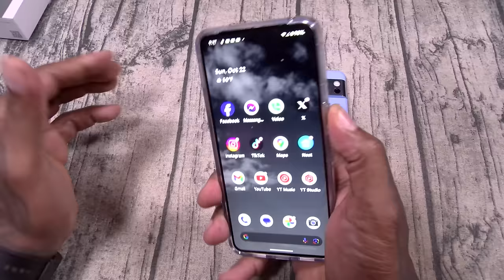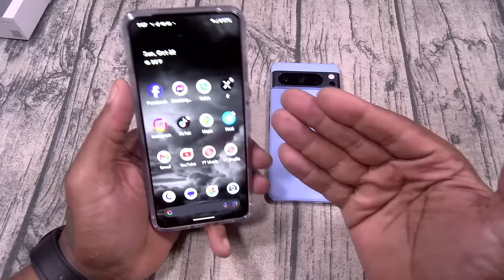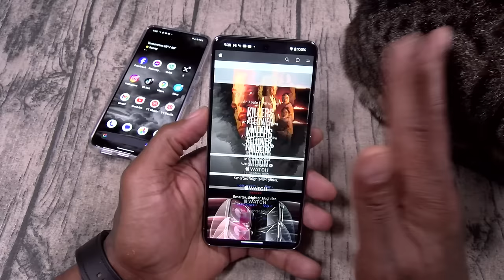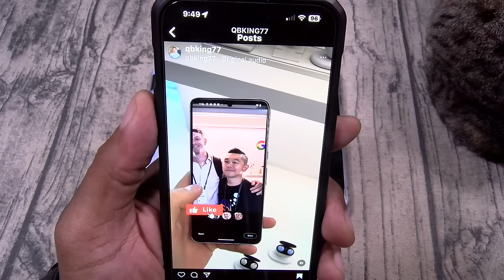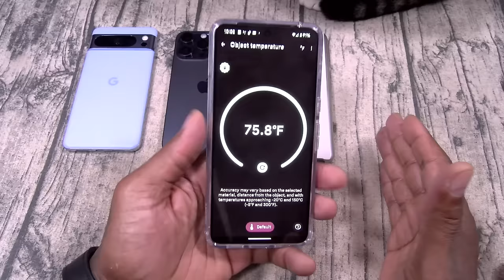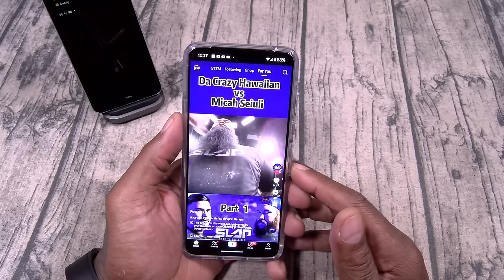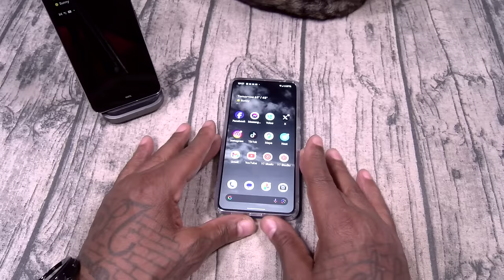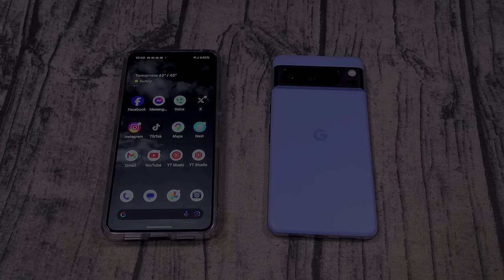Google Pixel 8 Pro - "Real Review"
- Google Pixel 8 Pro
- Google Pixel 8

PSN: FlossycarterFGC